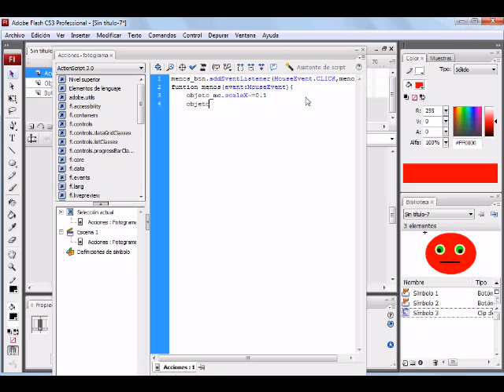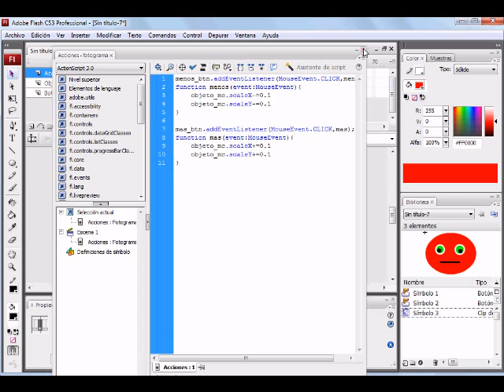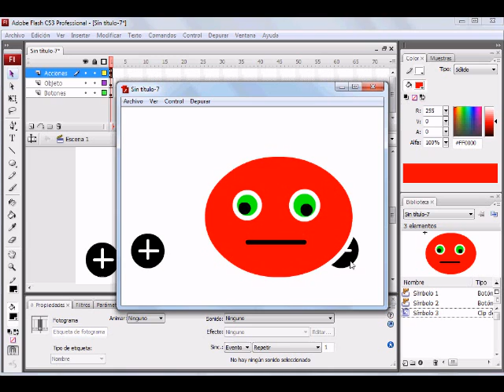Act. 6 "Aumentar y disminuir el tamaño de un Objeto utilizando ActionScript 3.0" Parte 2.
En este video aprenderás a programas botones para aumentar y disminuir el tamaño de un objeto, utilizando ActionScript 3.0 en Flash CS3.